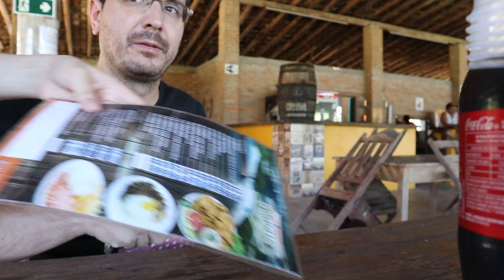ATE QUE ENFIM UM DIA DE DESCANSO / JESSICA NAIARA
Amores, mais um vídeo gravado e editado com muito amor e carinho para vocês! Depois de uma rotina longa de trabalho e obra, descansamos um pouco no nosso feriado. Achei até estranho kkkk Estou tão acostumada com a rotina de trabalho que quando eu paro um pouco eu fico até sem saber o que fazer kkkkk Espero que vocês gostem de passar a tarde com nossa família!

✅📬 Se vc quiser me mandar uma cartinha a moda antiga, eu vou amar. Meu endereço no Brasil é: ✉✍ JESSICA NAIARA DE PAULA
                              RESSAQUINHA MG